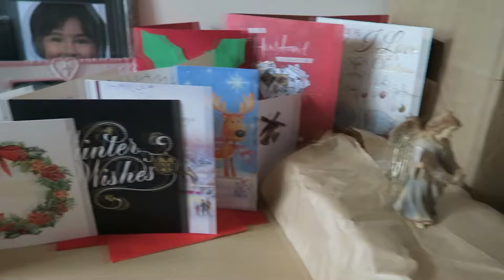Fruit Hamper, Early Gifts | Dec 2016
This was the month leading up to Christmas. Beginning clips of Bella were the day we went evangelism in Southampton.
Her Aunty gave some cool clothes lol over FaceTime..
Some clips of the Christmas Eve Service.

For Info on Fruit Hampers: DM sibz_xx on Instagram

Next videos: Opening Gifts and Christmas Day vlog.

I guess I'm a lifestyle vlogger. I make videos on make up, hair, cooking, day-to-day vlogs, singing, reviews, hauls and advice & tips.
I upload videos twice a week.

G+: rachelannk

Wishing you all a Happy and blessed New Year 2017!